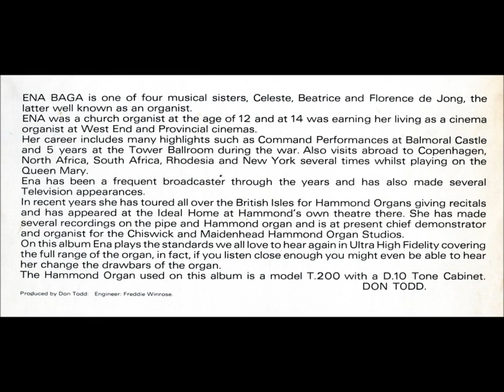02. ENA BAGA- Charleston (1968)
0'00- 2'42  Charleston
2'46- 5'03  Guantanamera

From the ENA BAGA-lp The Happy Hammond (1968).